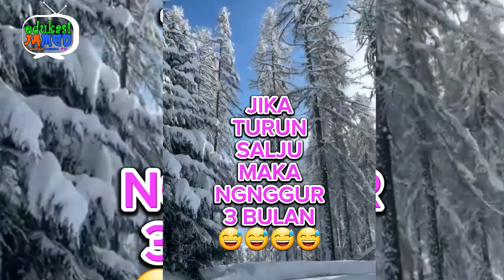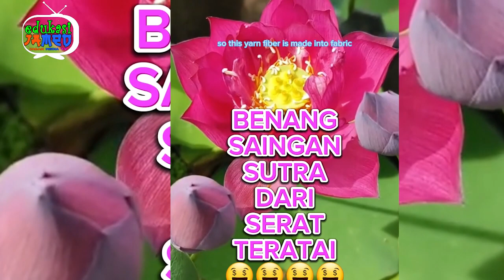🤣 TAMBANG BATU BARA MANUAL 😎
Berbagi Edukasi sederhana, jika beda pendapat mohon beri masukan.